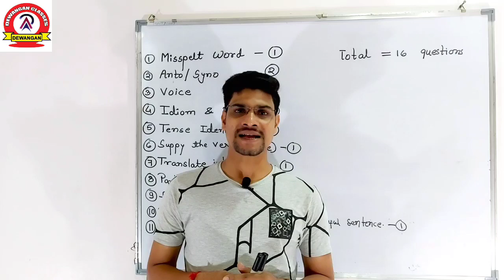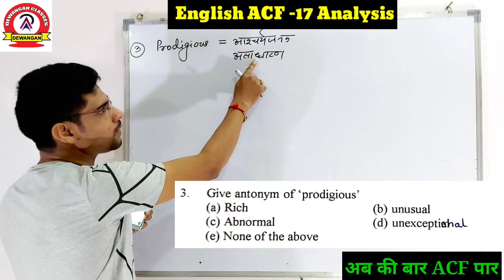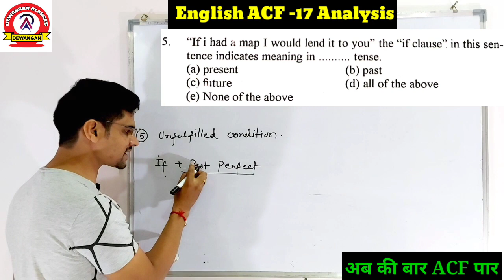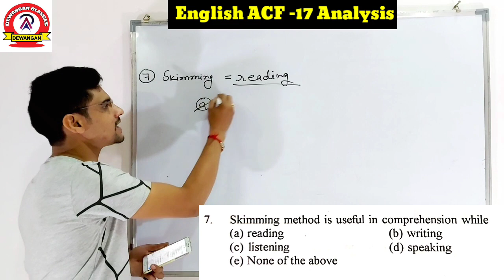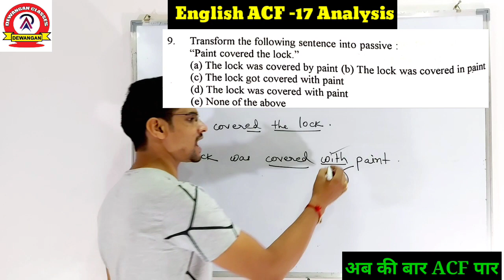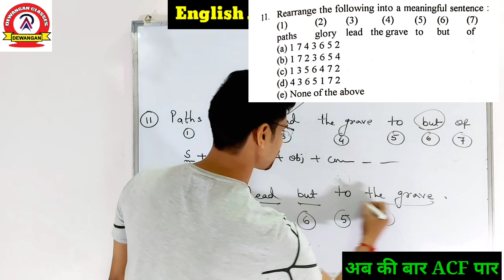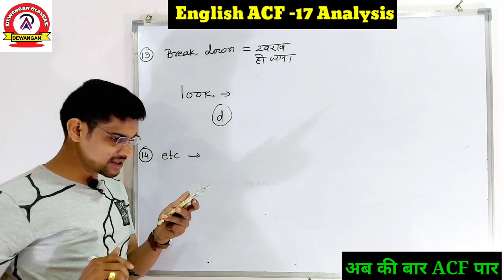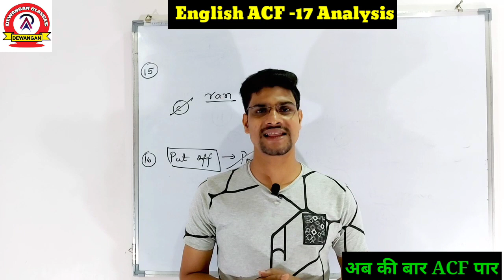English Grammar ACF 17 Complete Analysis|| By Ashish Dewangan (DEWANGAN CLASSES)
ACF-17 में इंग्लिश में आये हुए सभी प्रश्नों का बहुत ही आसान तरीके से Explanation किया गया है। एक बार जरूर देखें ताकि आने वाले एग्जाम में आपको आसानी हो।
ACF-2017
ACF-17
ACF-2017 English Grammar
You Can Watch another Videos in below links
                                  English